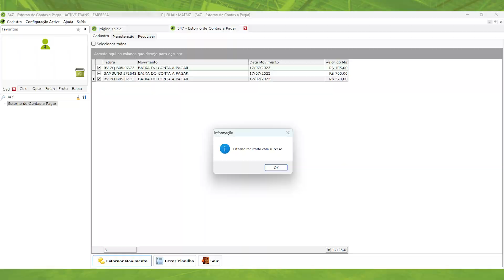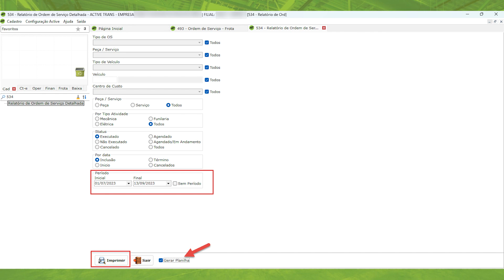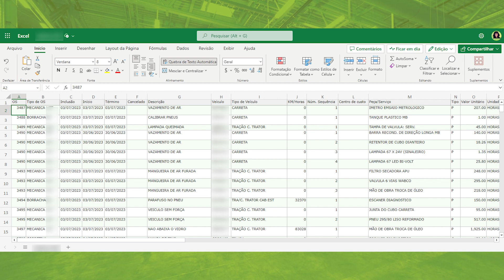Novidades Active Trans - Versão 194.5 | Estorno de baixa de títulos em lote | Relatório customizados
Veja as principais novidades da atualização do sistema de gestão de transportadora Active Trans (versão 194.5):

🔹Faça o estorno de baixa de títulos em lote;
🔹Gere relatórios customizados pela tela de Ordem de Serviço.

💻 O QUE É O ACTIVE TRANS? 🚛
O Active Trans é o sistema de gerenciamento de transportadora completo que simplifica a vida do transportador e automatiza todas as rotinas operacionais e financeiras, como: emissão de documentos fiscais, cotação, cálculo de frete, coleta, roteirização, averbação de carga, CIOT, pagamento de agregados, contas a pagar, contas a receber e manutenção da frota, além de gerar relatórios e gráficos objetivos para você acompanhar sua operação diariamente.

📱💻 O QUE É O TUDOENTREGUE? 🚛
O TudoEntregue é o sistema completo e moderno para você fazer o controle de entregas online na sua empresa e ter informação em tempo real. Com a Torre de Controle (painel online de gestão) e o aplicativo instalado no celular do motorista, você consegue acompanhar e gerenciar o andamento de todas as entregas e a localização dos motoristas em tempo real.

A Active Corp é uma empresa que desenvolve softwares para simplificar o dia a dia do profissional de logística e transporte. Saiba mais

Tudo Sobre Logística - Active Corp